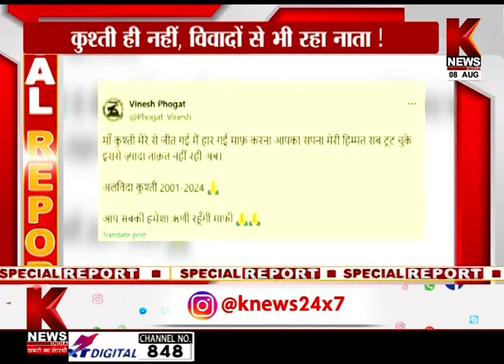Morning Headlines 09.08.2024 | K News India